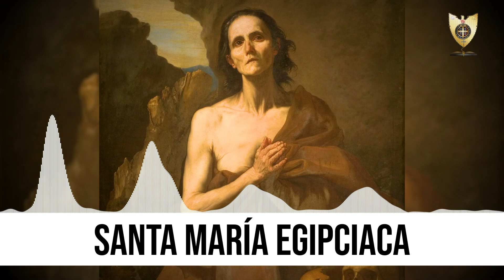SANTA MARÍA EGIPCIACA (Héroes De La Fe) - Padre Bernardo Moncada